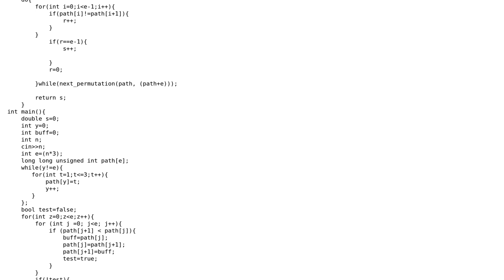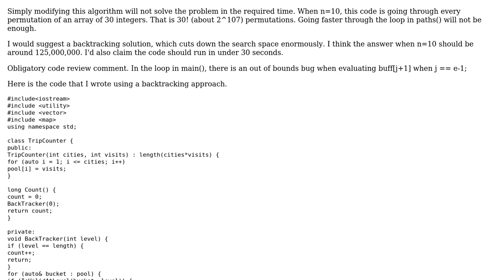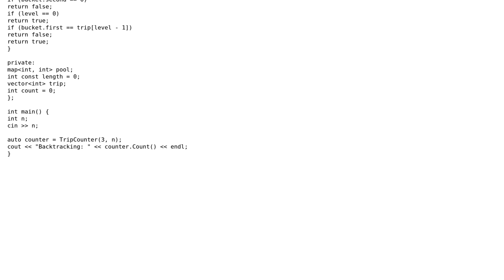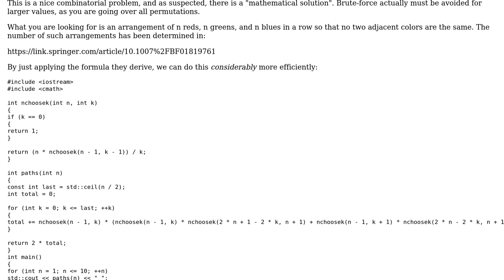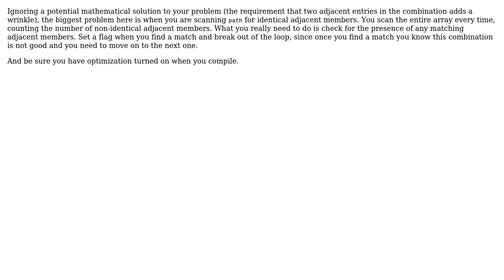Counting paths between 3 cities in C++ (3 Solutions!!)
Counting paths between 3 cities in C++

With thanks & praise to God, and with thanks to the many people who have made this project possible! | Content (except music & images) licensed under CC BY-SA | Music | Images & others | With thanks to user Russ Paul-Jones user Juho user Binary user 1201ProgramAlarm and the Stack Exchange Network Trademarks are property of their respective owners. You are responsible for your own actions.